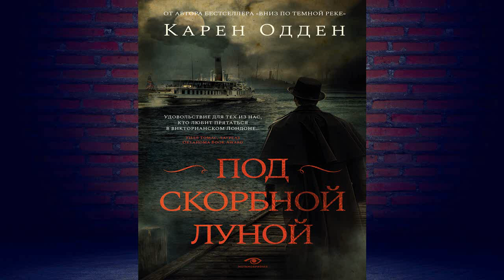Под скорбной луной. Детектив (Карен Одден) Аудиокнига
Описание книги
Лондон, 1878 год. Новое расследование сталкивает прославленного инспектора Майкла Корравана, родившегося в Ирландии, со своими соотечественниками, Ирландским республиканским братством. Все указывает на то, что именно эта организация причастна к самой страшной морской катастрофе, которую когда-либо видел Лондон, – крушению парохода «Принцесса Алиса». Корравану необходимо добиться правды, которая, возможно, поколеблет его веру в родину, закон и самого себя.

Переводчик:
Виталий Тулаев
Чтец:
Александр Гаврилин
Правообладатель:
ООО "Эвербук"